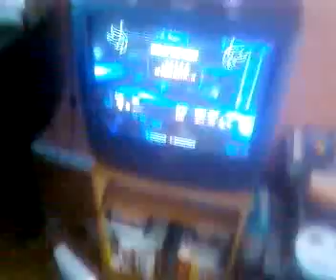SV A0250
EN-FIN !